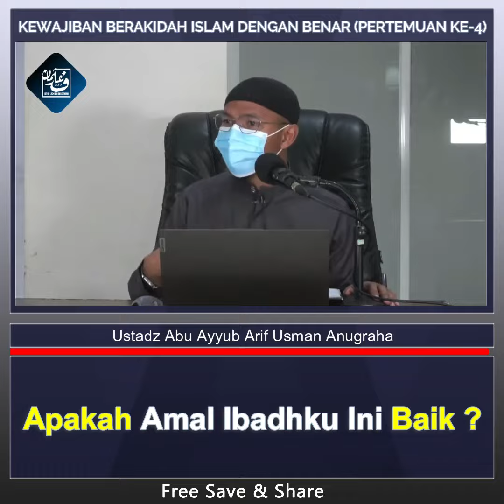Apakah Amal Ibadahku Ini Baik ? - Ustadz Arif Usman Anugraha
📝 Judul kajian : KEWAJIBAN BERAKIDAH ISLAM DENGAN BENAR (PERTEMUAN KE-4)
🎙️ Penceramah Ustadz Abu Ayyub Arif Usman Anugraha, Lc. حفظه الله تعالى